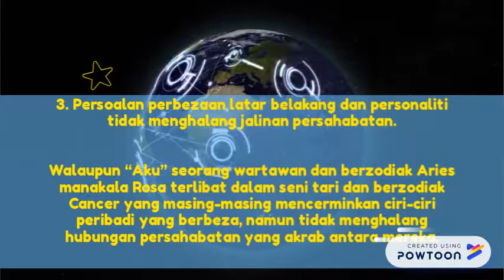Rindu Seorang Rafik